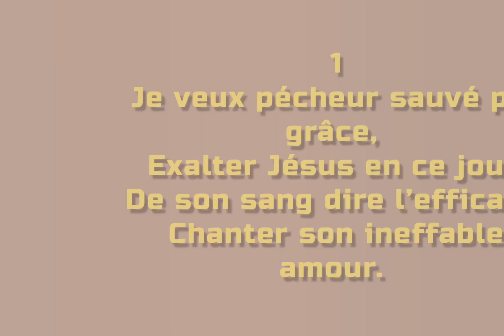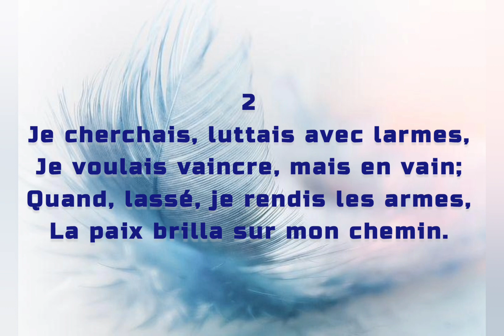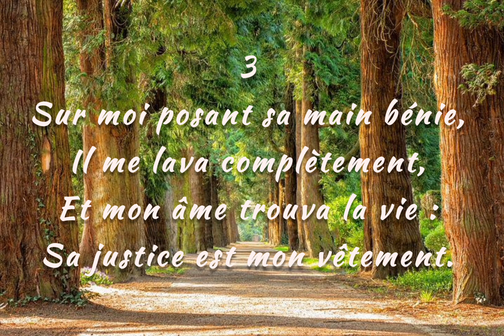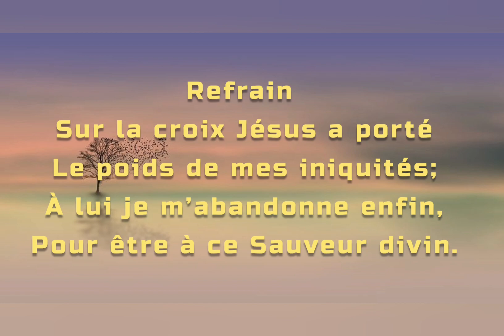610 - H&L - Je veux pécheur sauvé par grâce,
Merci chers abonnés, de chanter avec nous!
La liste des remerciements s'allonge chaque jour plus, nous comptons:
- RJS média en ligne (Julien Charité)
- La 4VVE, Voix de l'Espérance *(89.7 FM)
- Hope Media Haiti, la plateforme officielle de production de l'Union de Mission des Adventistes du
  Septième Jour d'Haiti ( Youtube,facebook,vimeo,instagram,tiktok)
- Le Reste TV (Organisation Adventiste en France)
- Radio Bonheur* depuis *Kentucky, USA* (Pasteur Frantz Philippe)
- Toi aussi, *partage-le continuellement* et au maximum pour contribuer à cette oeuvre qui vaille.

Chant: Edlin & Joanna Deville
Vidéo: Sonel Alzénor

1
 Je veux pécheur sauvé par grâce,
 Exalter Jésus en ce jour,
 De son sang dire l’efficace,
 Chanter son ineffable amour.

 Refrain
 Sur la croix Jésus a porté
 Le poids de mes iniquités;
 À lui je m’abandonne enfin,
 Pour être à ce Sauveur divin.

 2
 Je cherchais, luttais avec larmes,
 Je voulais vaincre, mais en vain;
 Quand, lassé, je rendis les armes,
 La paix brilla sur mon chemin.

 3
 Sur moi posant sa main bénie,
 Il me lava complètement,
 Et mon âme trouva la vie :
 Sa justice est mon vêtement.

 4
 Le Prince de paix passe encore,
 En cet instant pour me bénir,
 Et dans mon âme a lui l’aurore
 D’un beau jour qui ne peut finir.